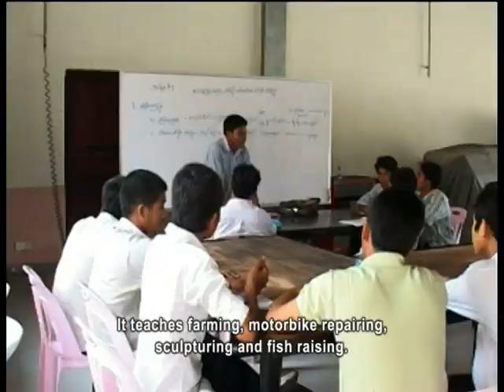Border Development (English Subtitle)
The village of Samdach Akah Morha Seina Padei Dechor Hun Sen was established in 2009. At the moment 1,871 families -- mostly from the military -- live here. They came as part of a government-sponsored plan to develop areas along Cambodia's border.